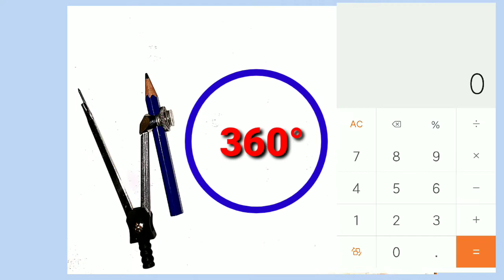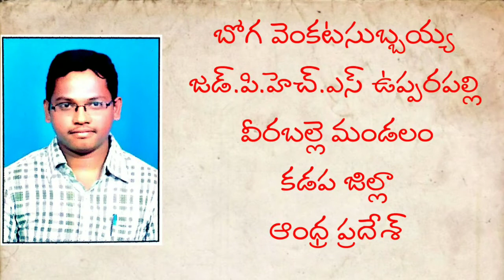Newton ring తెల్లనికాంతి 7 రంగుల మిశ్రమం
Boga venkatasubbaiah youtube channel